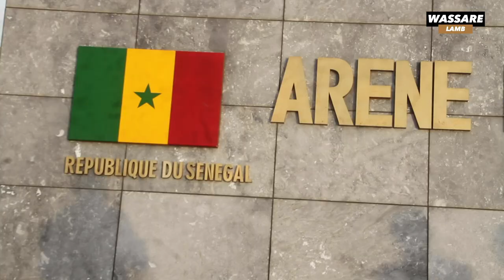Première face to face entre Liss Ndiago et Thiatou Reubeuss | ce jeudi à l'arène nationale